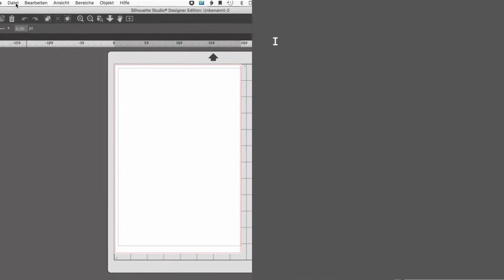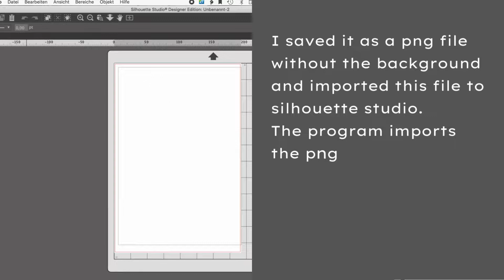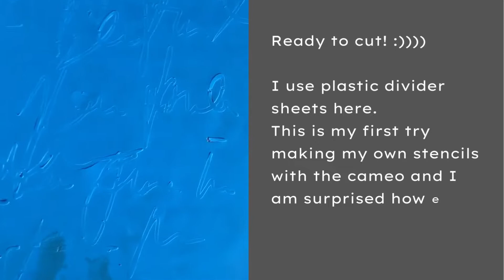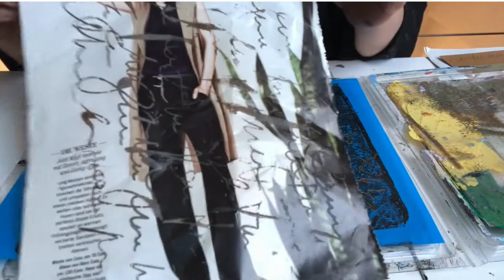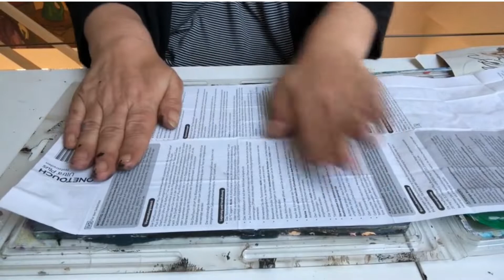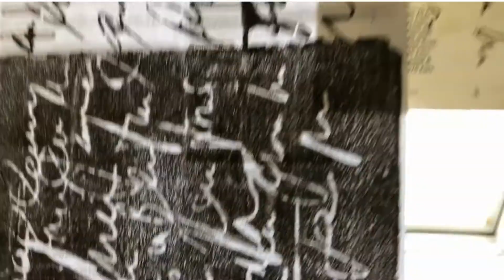DIY asemic writing stencils using iPad & cameo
Today I share my process on how I made my unique asemic stencils for gelli printing. I cut stencils for the very first time and although there are some bursts and holes in it I'm pretty happy with the results. I will make some more, that's for sure :)) Sorry, forgot to mention that I used the Procreate App ;)

If you have any questions, please ask in the comments below - thank you